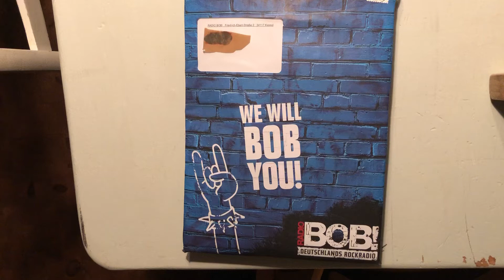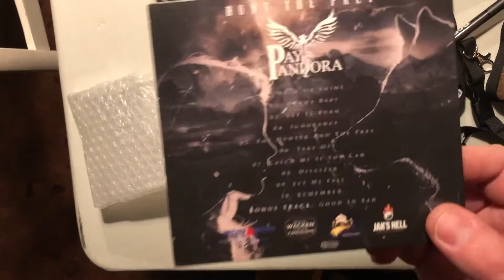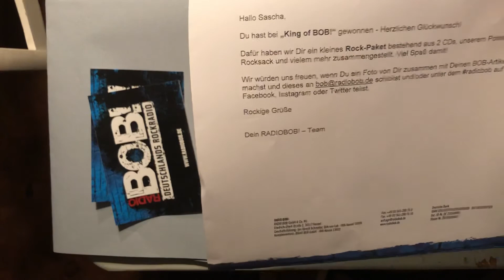Unboxing das Radio Bob Rockpaket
Unboxing Radio Bob's Rockpaket
Mein Gewinn von Radio Bobs King of Bob
2 CD's Kings of Leon und Pay Pandora
2 Schlüsselanhänger in Gitarrenform und als Flaschenöffner verwendbar
2 Kugelschreiber
2 Sticker
1 Schlüsselband
1 Feuerzeug
1 Tasche(Art Turnbeutel)
1 Poster